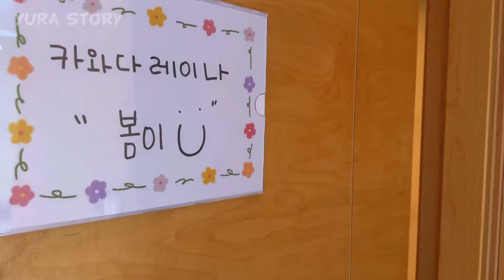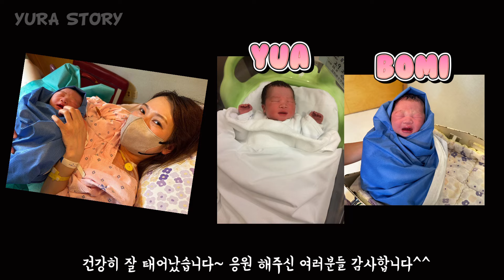한국 산부인과에서 처음으로 출산을 경험한 일본인아내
한국남자 준짱과 일본여자 레이나상이 한국에서 좌충우돌 살아가는 이야기 입니다.